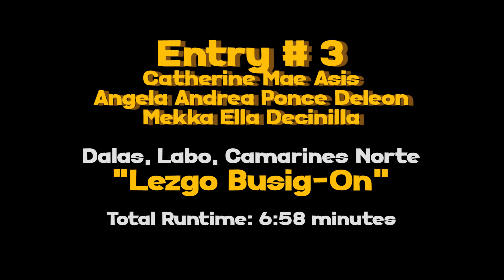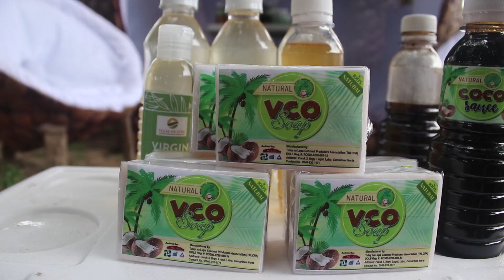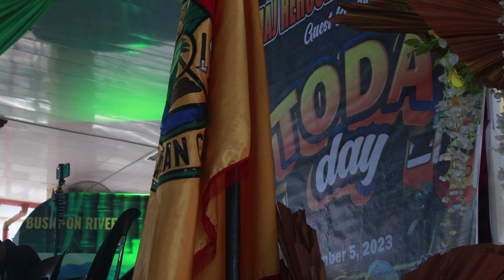Vlogging Contest 2023 Entry No. 3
Lights! Camera! Obra! Busig-on Festival Vlogging Contest